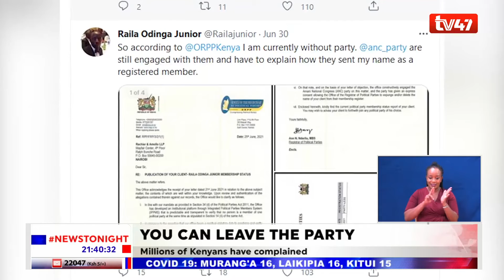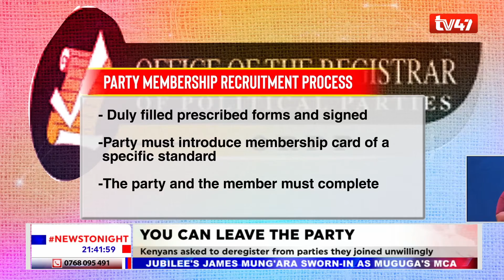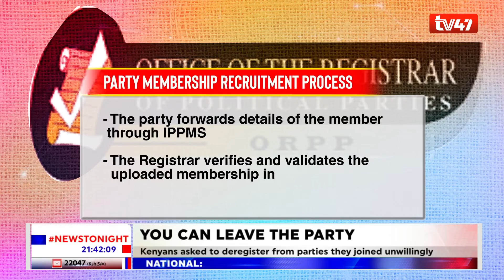You can now leave the political party you were registered without consent in the next three months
The registrar of politicalparties says you can now leave the political party you were registered without consent in the next three months.